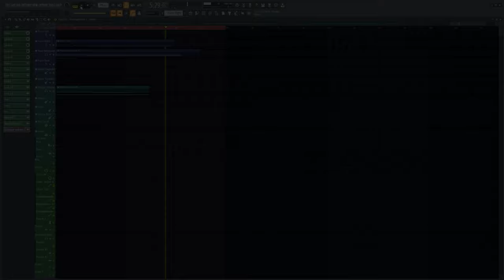clocktower guardian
this is really big composition i made by the song3. i really love the Azali's boss themes, so i tried to make one.  hope you enjoy!